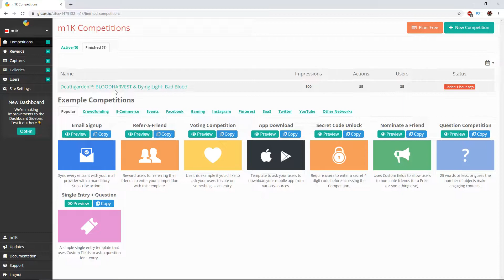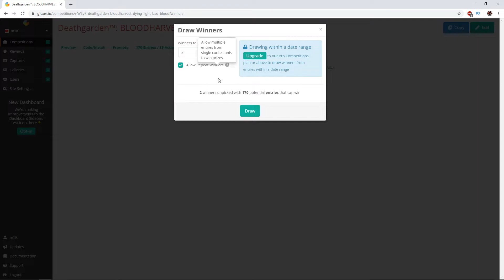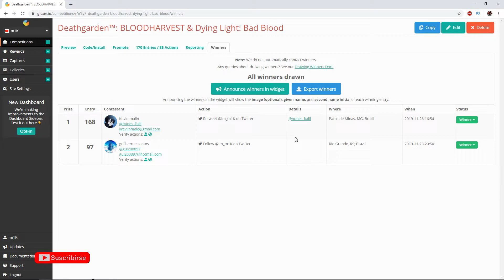🎁 Ganadores del SORTEO de Deathgarden & Dying Light: Bad Blood 🎁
🎶 ► La canción que suena durante la intro es una base de Yetikiston, "Dont follow me".